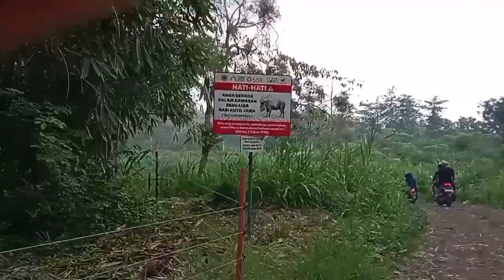Panen di kebun taman Safari II prigen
taman safari prigen,taman safari,taman safari pasuruan,taman safari 2 prigen,taman safari 2 prigen pasuruan jawa timur review taman safari terbaru 2023,taman safari 2 prigen pasuruan jawa timur